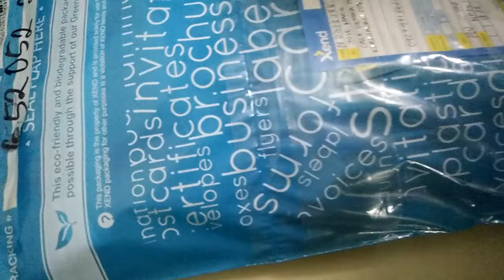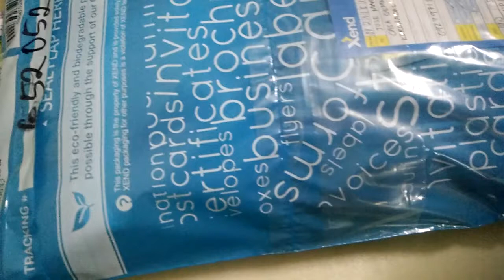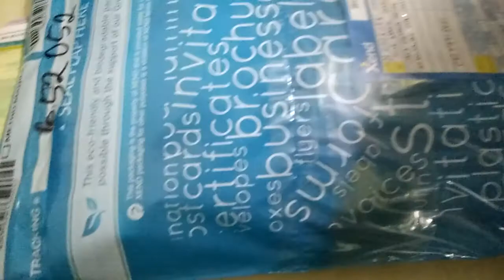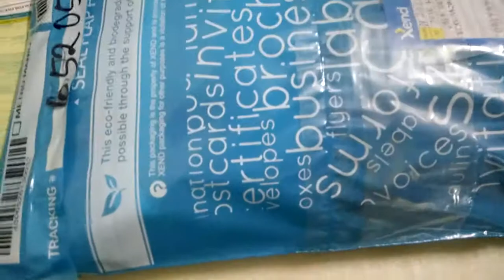Xend Courier For Shipment Padala